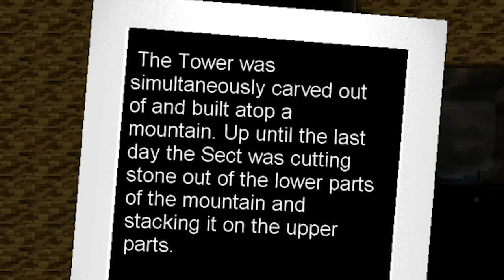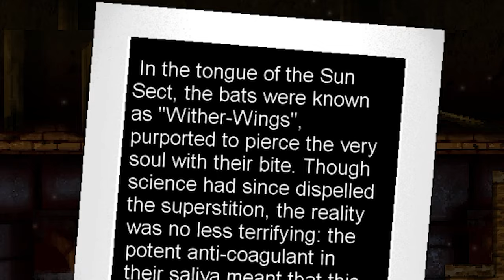This Puzzle BROKE My Soul...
Camera Obscura PT03